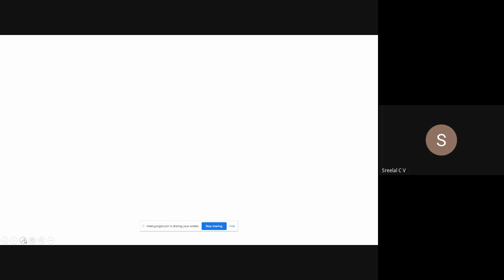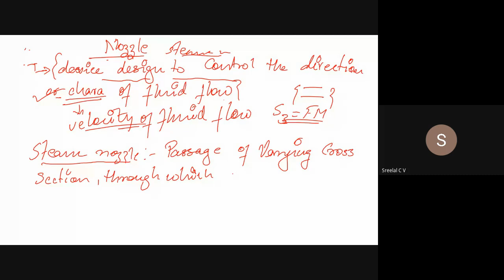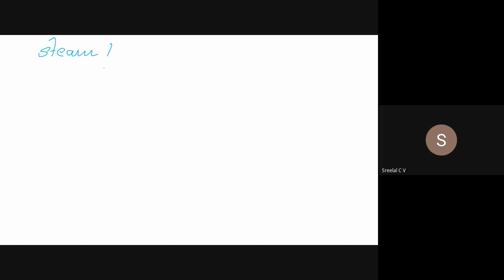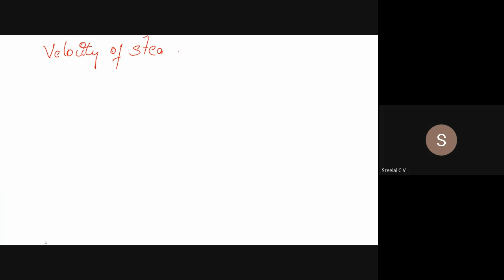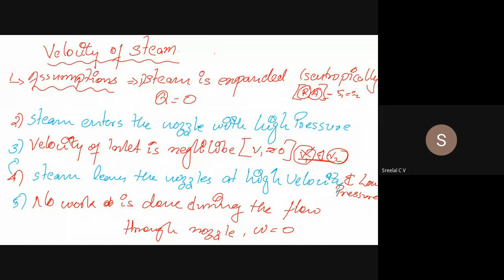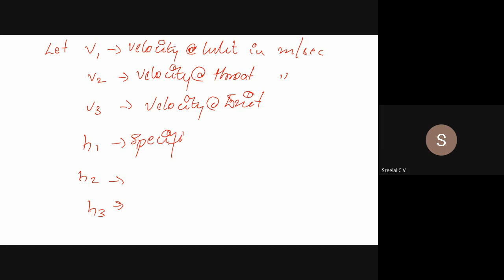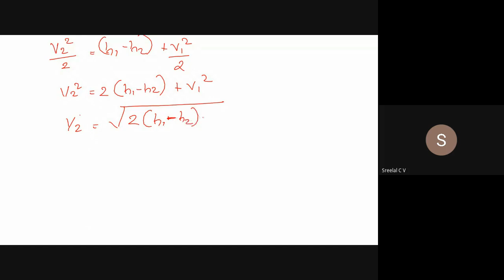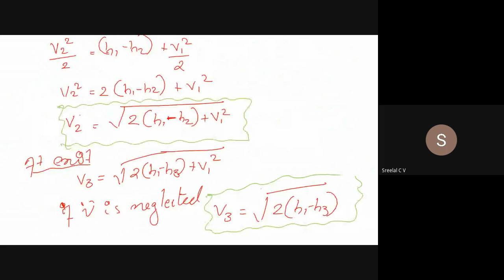STM MET 303 MODULE 1 PART 7 01 12 21